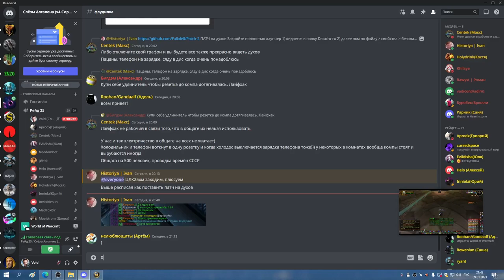1я часть ЗС ОБ БДК СОВА 09 01 23